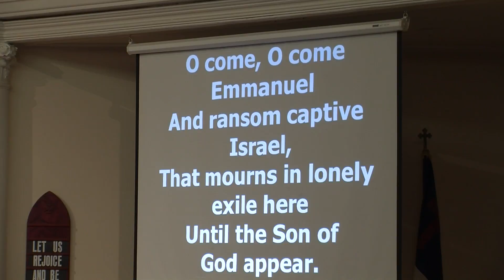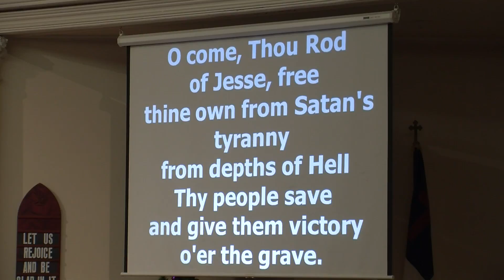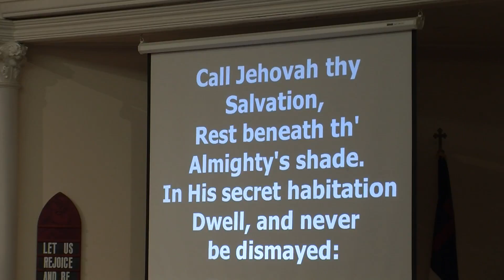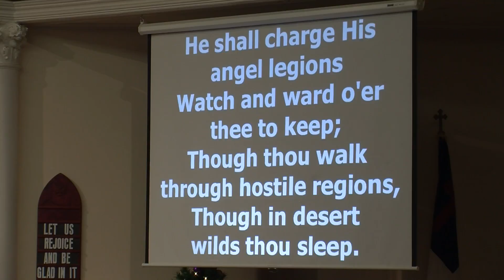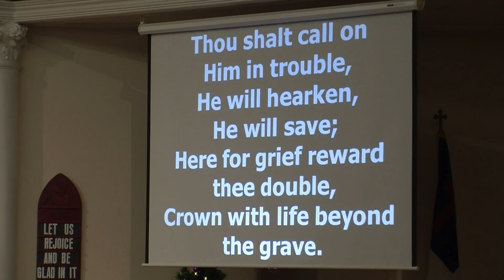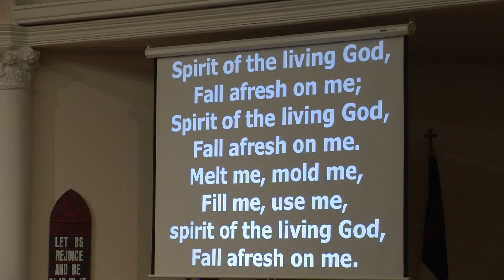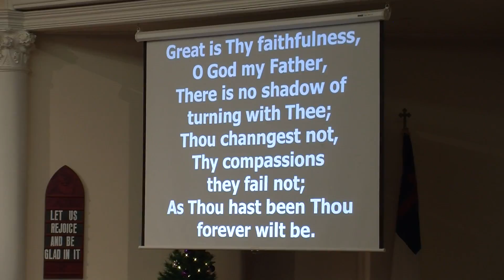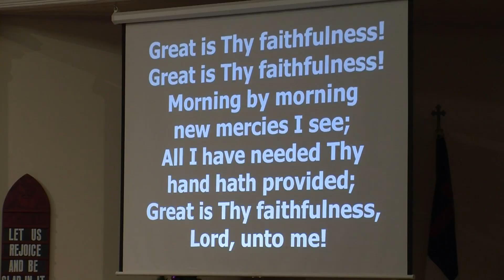December 3, 2017